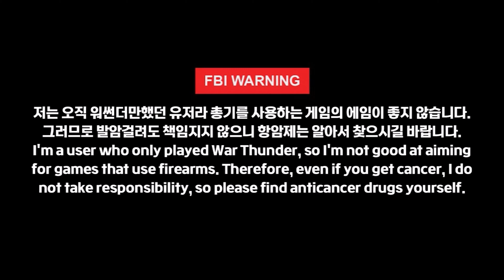World War 3 North Korean Play | 월드 워 3 북괴식 플레이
Music